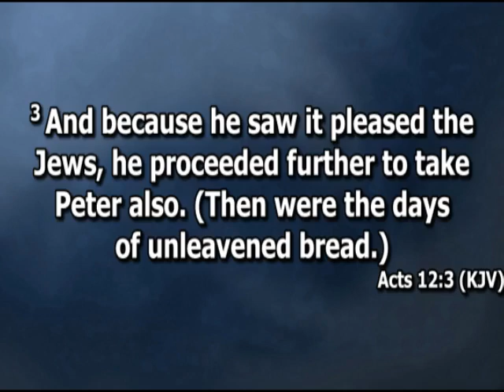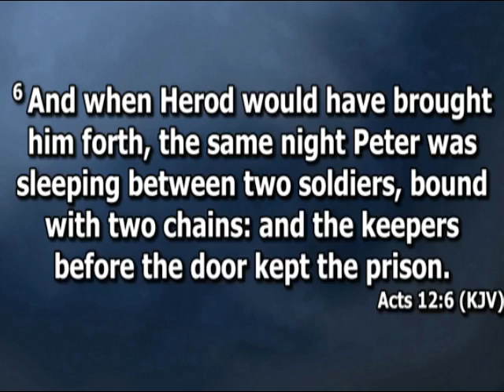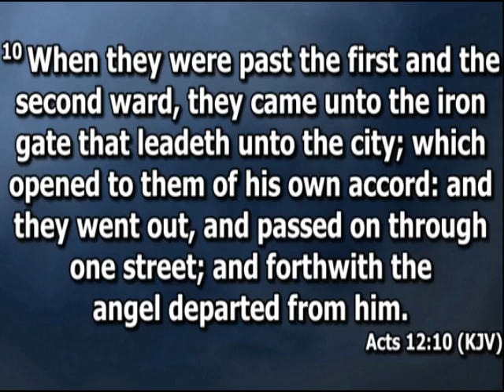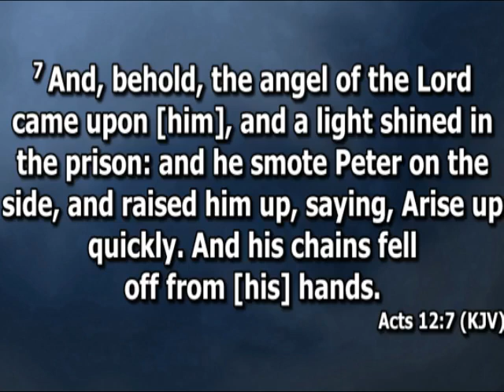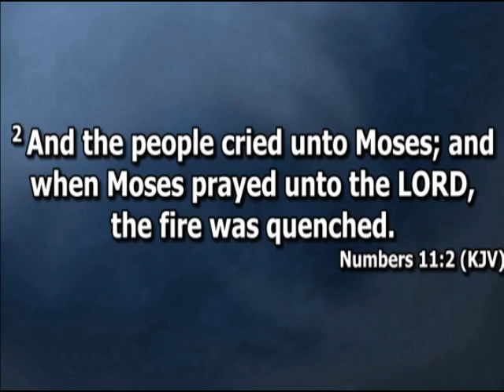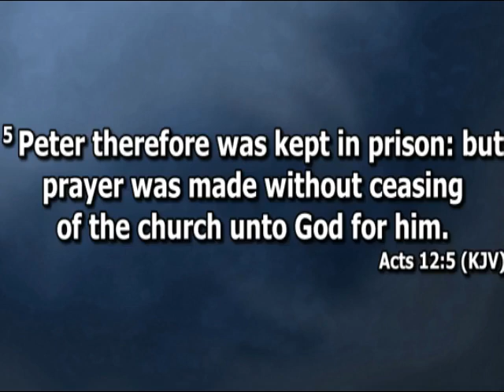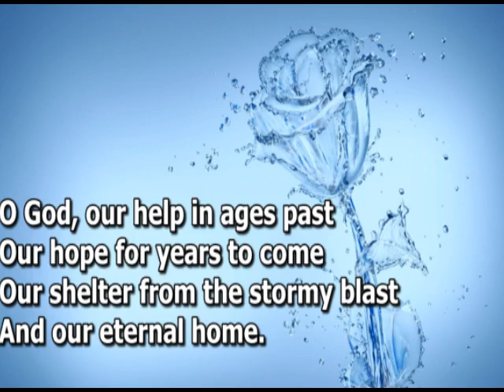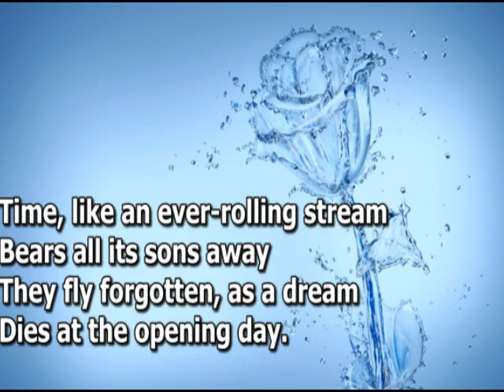Open Heavens Devotional For Sunday 06-03-2022 by Pastor E.A Adeboye (Benefits of Intercession) III